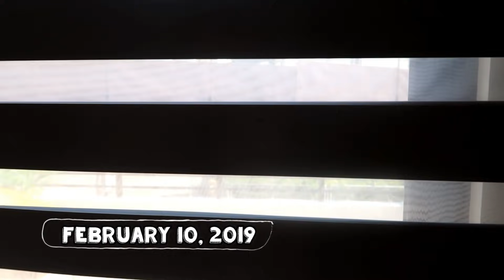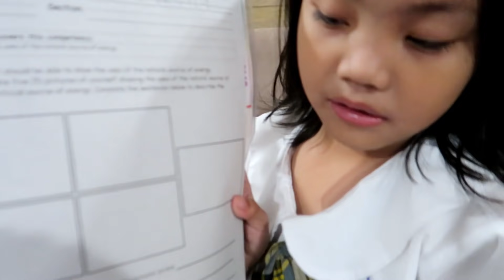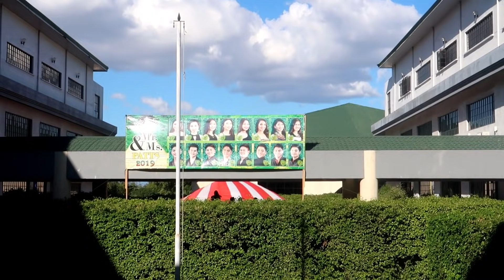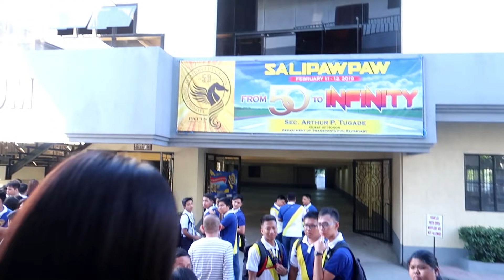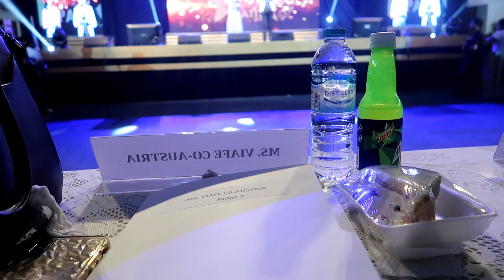VLOG #117 : JUDGER NA AKO NGAYON!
Love love,
Mommy Via :)